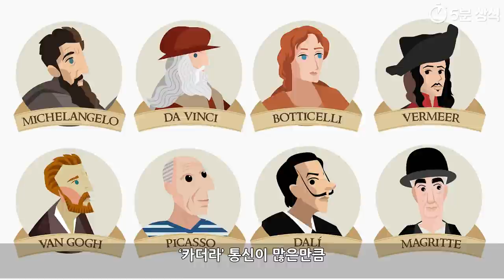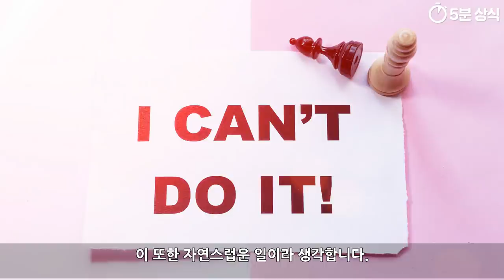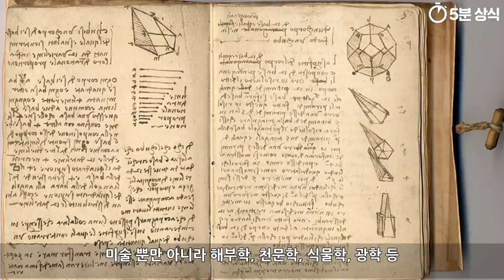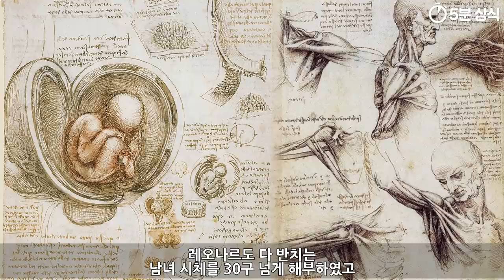레오나르도 다빈치 10분 요약 정리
여러 분야에서 천재라는 레오나르도 다 빈치는
르네상스 시대의 대표적 인재로 평가받고 있습니다.

레오나르도 다 빈치의 작품으로는
미술에 관심이 없더라도 누구나 들어봤을법한
[모나리자]와 [최후의 만찬]이 있으며
비슷한 시기에 살았던 예술가들인
미켈란젤로와 라파엘로와 함께 거론되기도 합니다.